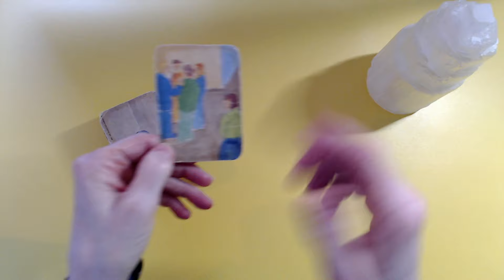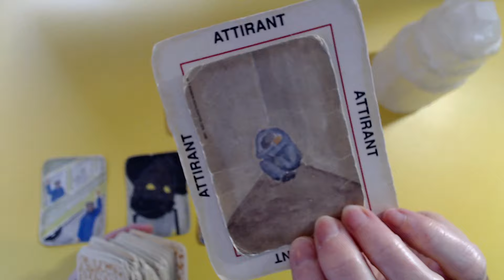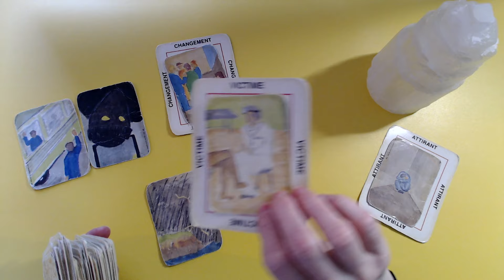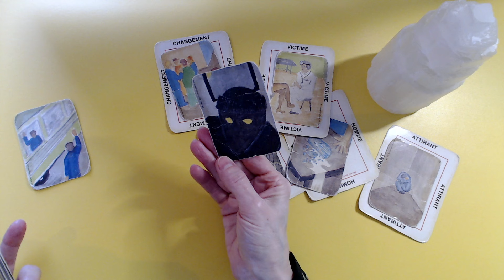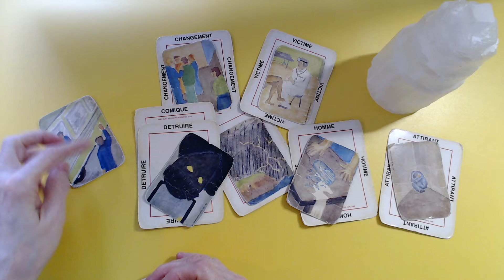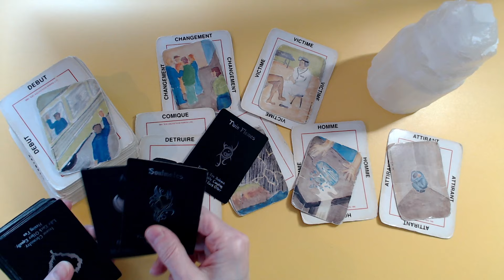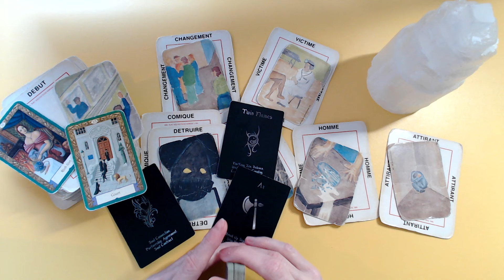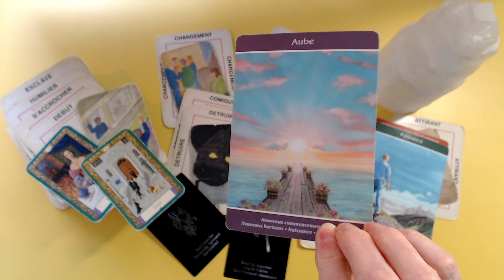Un homme brisé! 😭 Il vit une tempête intérieure. Ils étaient alliés, ils sont devenus adversaires.